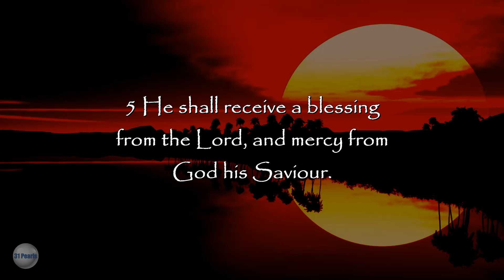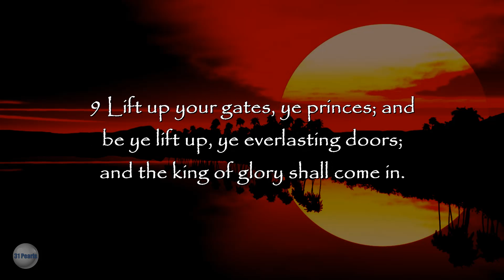Septuagint - Psalm 24 - Text In Video - HQ Audiobook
The Earth Is the LORD’s - A Psalm for David on the first day of the week.

Septuagint Psalms - Read along, with text in video, to the English Translation of the Greek Septuagint Bible from the Sir Lancelot C. L. Brenton 1851 translation. Read by Robert Eusini.

This video may not be copied or reproduced in part or in whole.